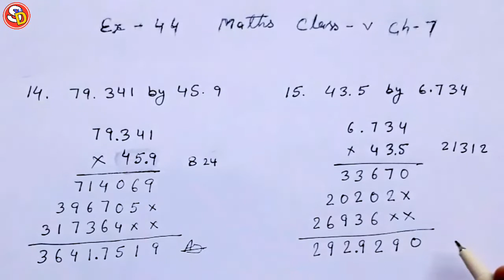Q (12 to 15) Ex 44 Maths Solution Class 5 Saraswati Shishu Vidya Mandir सरस्वती शिशु विद्या मंदिर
नमस्कार
बच्चों इस विडियो में Class 5 Maths Ex 44 Q 12 to 15 को Solve किया गया है। आप सभी इस विडियो को ध्यान पूर्वक देखकर समझें और उसे Revise भी करें। धन्यवाद।